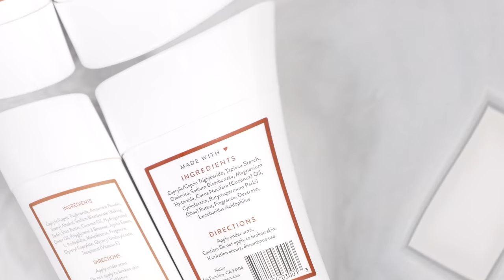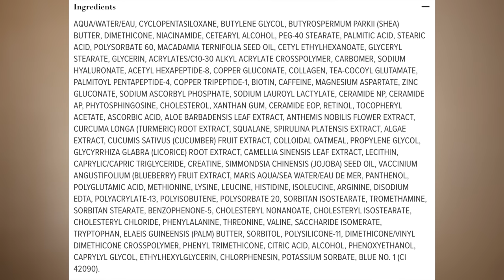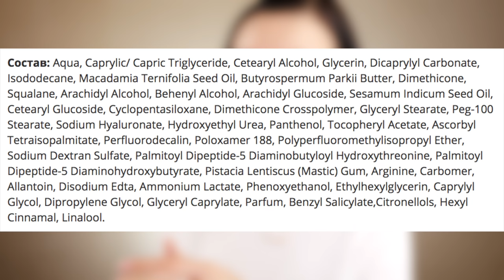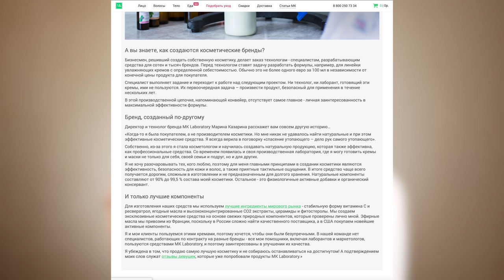ЛУЧШИЕ ПУСТЫЕ БАНОЧКИ ⭐️⭐️⭐️⭐️⭐️СКУЧАЮ ПО КАЖДОМУ СРЕДСТВУ 😫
В этом видео практически все пустые баночки - это мои ОГРОМНЫЕ фавориты, которые я покупаю снова и снова. Хотя, есть и пара исключений 🤨

В видео я показывала:

5) Крем под глаза itCosmetics Bye Bye Under Eye eye cream Покупай с Sephora через мой сервис
10) Marina Kazarina Дневной крем для комбинированной кожи лица 30-45 лет/SPF 10
11) Marina Kazarina Ночной крем для комбинированной кожи лица 30-45 лет
15) Bite Beauty Agave Lip Mask Покупай с Sephora через мой сервис
16) Карандаш для бровей Colourpop Brow Boss (Dark Brown) Покупай Colourpop через мой сервис
17) Тушь Loreal False Lash Superstar Black XFiber Скидка 10% с купоном BEAUTY
19) Фиксирующий спрей Colourpop All Star Setting Spray Покупай Colourpop через мой сервис
22) Faberlic Средство для снятия макияжа с глаз «Двойной эффект», артикул 6315
23) Avon Легкое очищающее масло для лица "Чудесное сияние" (Украина); (Россия).